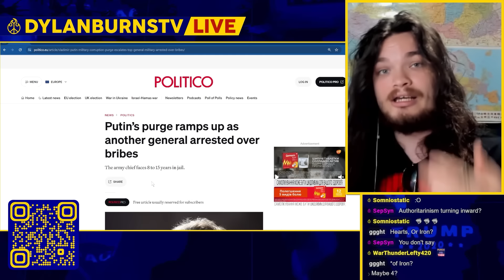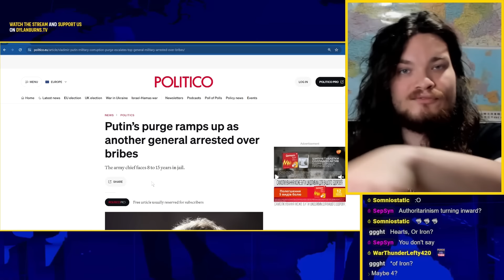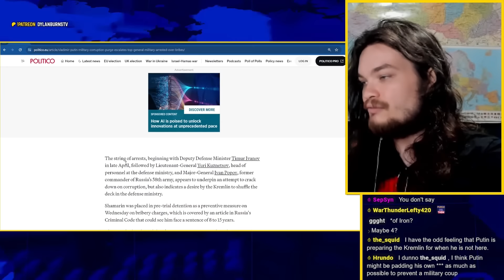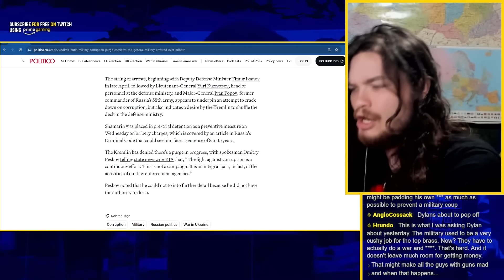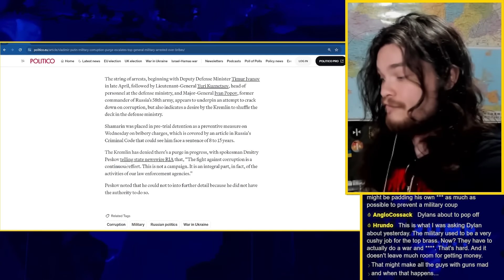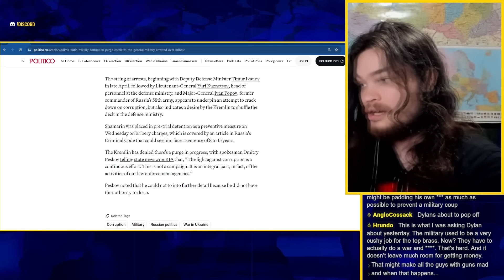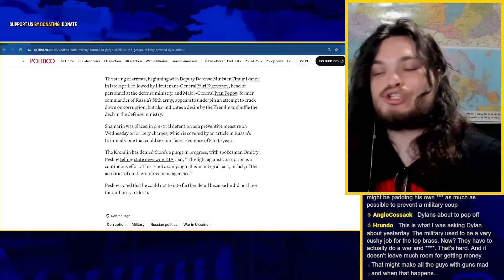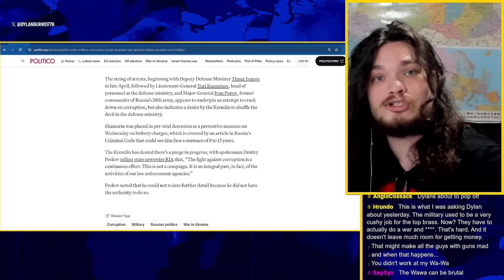Putin Starts Wave of Military Purges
Dylan Burns reports on multiple arrests and position changes in Russian Military